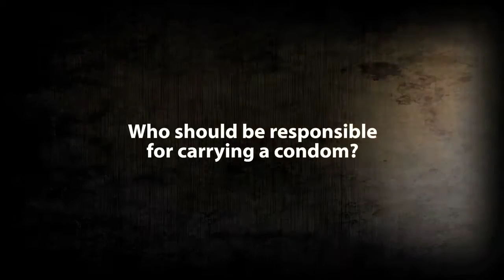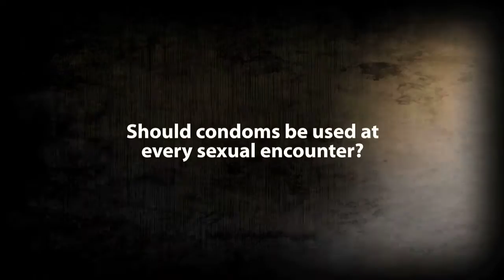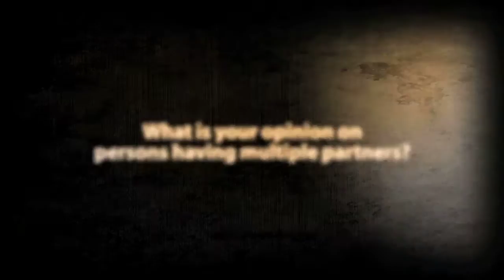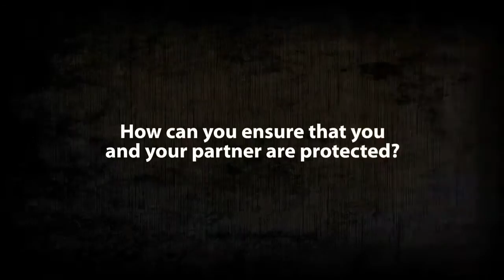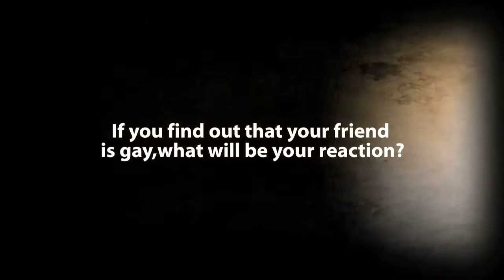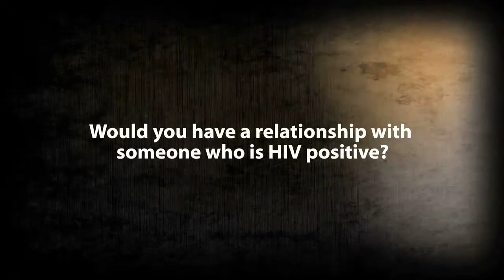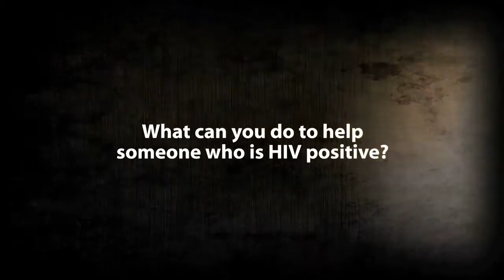Love Without Fear: Mini Documentary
Produced by Brainstorm Productions (Grenada) for GrenCHAP, with the support of the Caribbean HIV/AIDS Alliance.